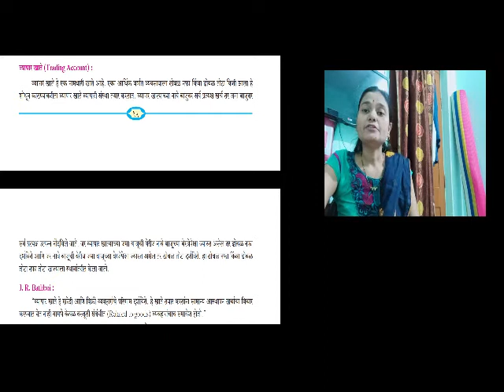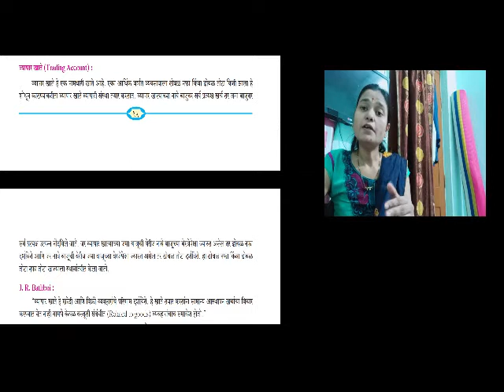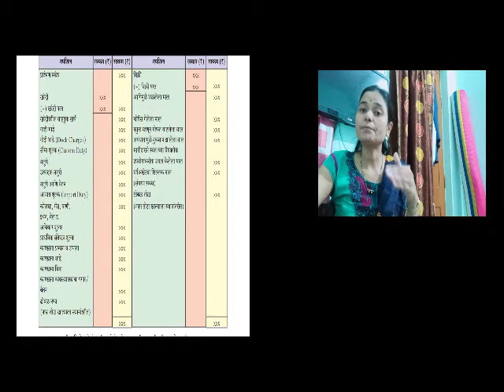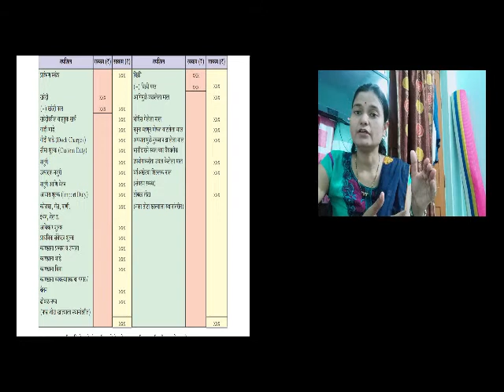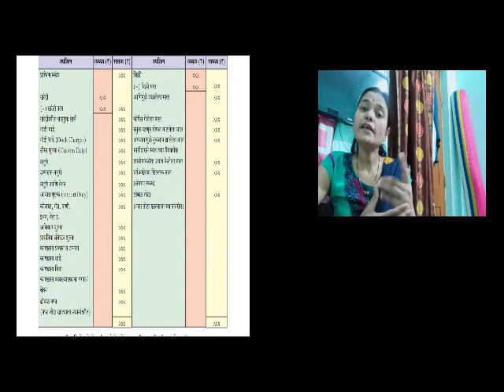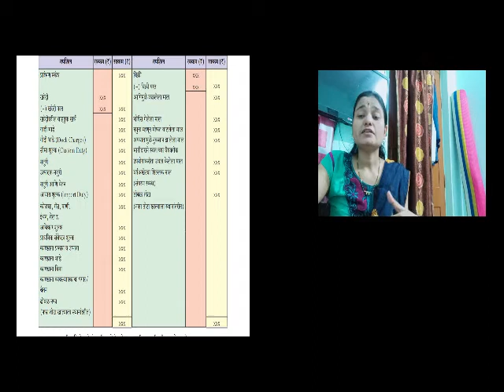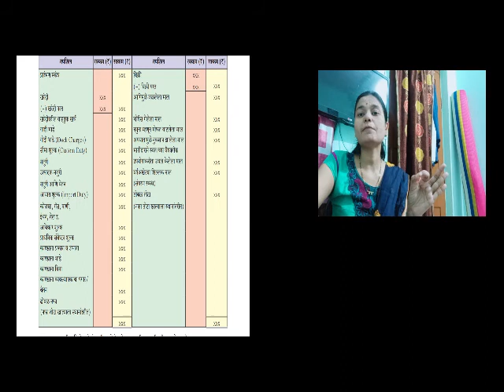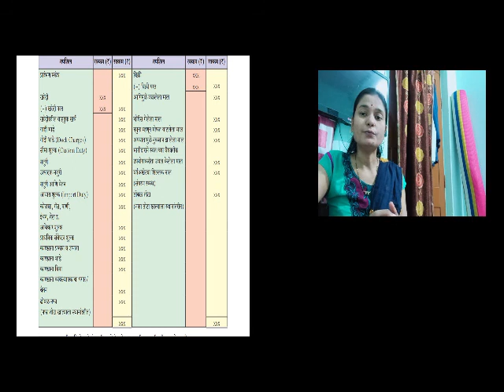12 commerce B/K & a/c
final a/c of partnership firm lecture 2